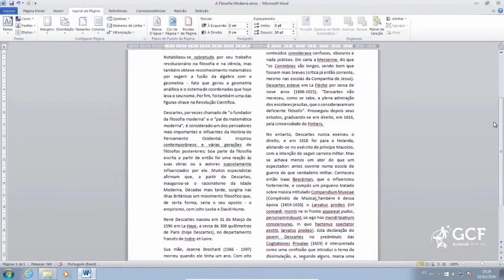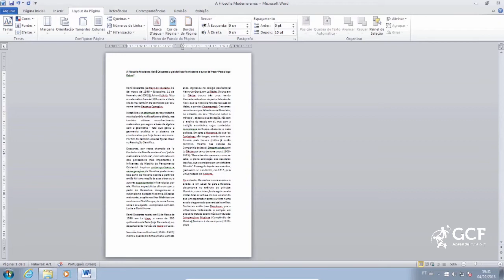Word 2010: Organizar textos em colunas no Word 2010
Aprenda a pôr seus textos do Word em colunas com este simples vídeo.